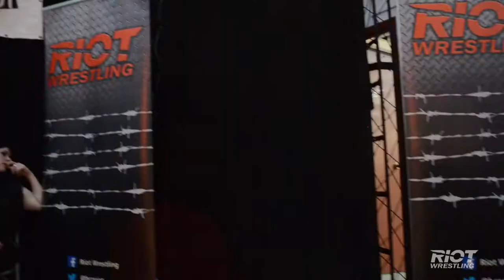RIOT: MOST WANTED 2017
Si no viste lo ocurrido en Most Wanted te dejamos un amplio resumen con todo lujo de detalle.

Además, te recordamos los retos lanzados para el último show de la temporada, RIOT Season Finale: Rise or Resist!